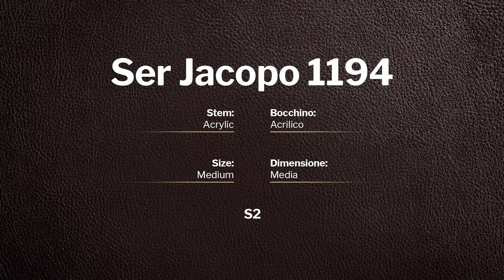Ser Jacopo S2 - pipe 1194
Ser Jacopo S2